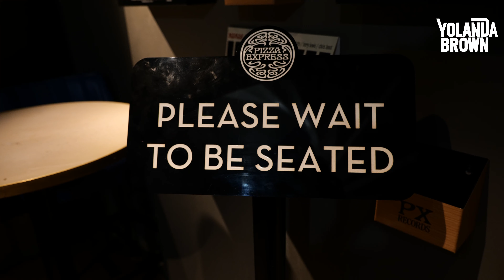YolanDa Brown Tour Diary - Pizza Express Holborn, London 2024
Behind the scenes with YolanDa Brown at Pizza Express Holborn, London 2024.

YolanDa Brown OBE DL is a double MOBO Award winning artist, her music is a delicious fusion of reggae, jazz and soul. She has toured with The Temptations, Jools Holland and collaborated with Dave Stewart from Eurythmics, Snarky Puppy’s Bill Laurance, Kelly Jones from Stereophonics and she’s currently composing music for the iconic Sesame Street.

YolanDa was awarded an OBE for services to music, music education and broadcasting in the 2023 New Year Honours List by his Majesty the King. In July 2022, YolanDa was appointed Chair of BPI - the representative voice for UK record labels and organises The BRIT Awards & Mercury Prize.

A champion for the importance of music education and the Music Week Women in Music Award Winner, YolanDa is Chair of Youth Music, sits on the Arts Council National Council, is a trustee of the PRS Foundation, an ambassador for the Prince’s Trust and London Music Fund. In 2021, she was invited by the Department of Education to sit on the advisory panel of the National Plan for Music Education.

A BAFTA nominated broadcaster her eponymous series for CBeebies, "YolanDa’s Band Jam", won the RTSNW award as Best Children’s Programme. She’s a presenter on Songs of Praise and BBC Young Jazz Musician of the Year. Over on the airways, she hosts YolanDa Brown on Saturday on Jazz FM, the best classical music every Sunday on Scala radio,  Radio 4’s ‘Loose Ends’ with Clive Anderson and across many shows on Radio 2 and Magic FM.

YolanDa loves to drive fast cars around race tracks in her spare time and can rattle off a Rubik’s Cube in five minutes (on a good day).

A real renaissance woman set to reach new heights.